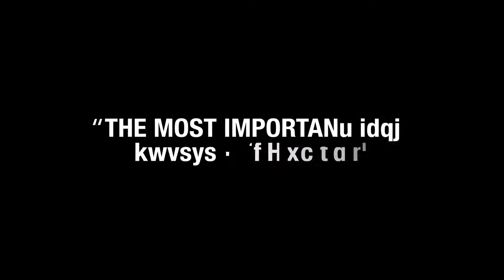Watch Dogs Launch Trailer HD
Watch Dogs from Ubisoft takes you to a dangerous near future Chicago where one man's quest for revenge throws him deeper in a dark world then he's ever been before.

Hack the city. Find the Truth and decide what to do with it.

Coming to consoles and PC on the 27th of May 2014.